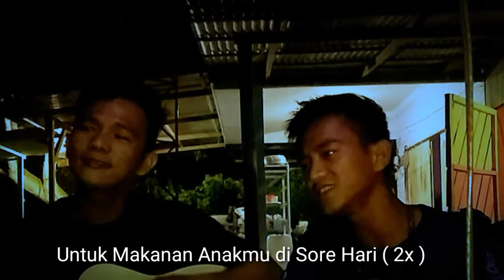Moteu Ina Beserta Terjemahannya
Lagu Nias Moteu Ina adalah lagu yang sedih apabila di hayati.
Terima Kasih buat para penonton, Mohon maaf apabila ada kesalahan dalam terjemahan.
Ya'ahowu!!!